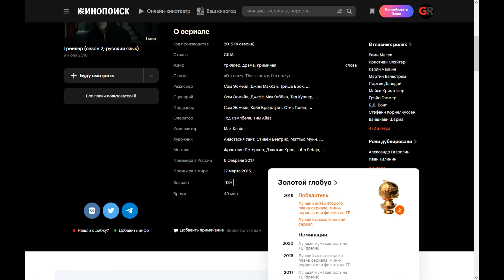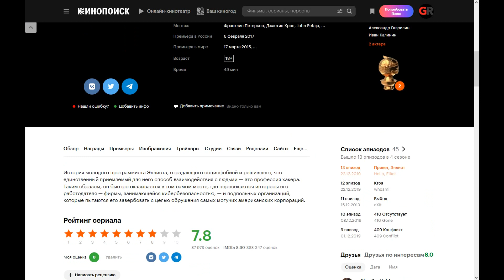Mr. Robot (2015 - 2019) ➤ Review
The story of a young programmer Elliot, suffering from social phobia and decided that the only acceptable way for him to interact with people is the profession of a hacker. Thus, he quickly finds himself in the very place where the interests of his employer — a cybersecurity firm — and underground organizations that are trying to recruit him in order to bring down the most powerful American corporations intersect.